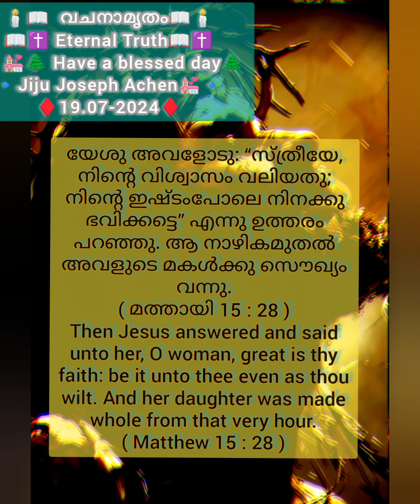🕯📖 വചനാമൃതം📖🕯📖✝️ Eternal Truth📖✝️ 🔹💒🌲 Have a blessed day🌲🔹Jiju Joseph Achen💒🔹♦️19.07-2024♦️